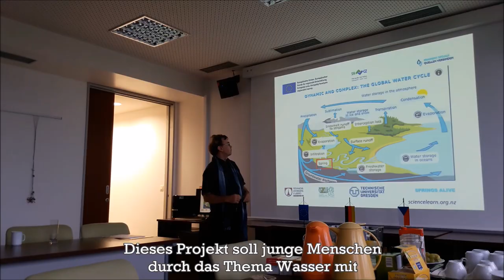Quellen verbinden - Prameny spojují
"Quellen verbinden Landschaft und Länder" ist ein Projekt dreier Universitäten, das sich mit der Erforschung der Quellgebiete auf beiden Seiten der deutsch-tschechischen Grenze beschäftigt. Interdisziplinäre Wissenschaftler und Studenten arbeiten seit zwei Jahren in diesem Projekt zusammen.